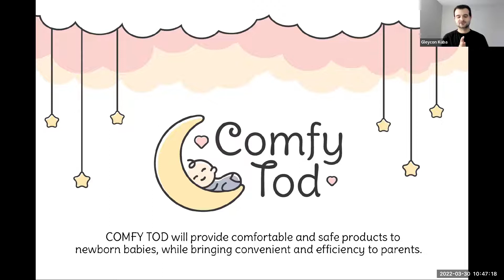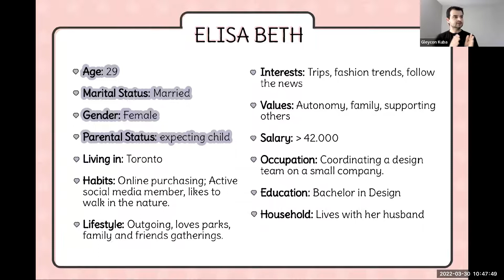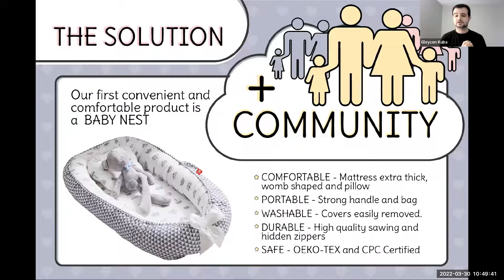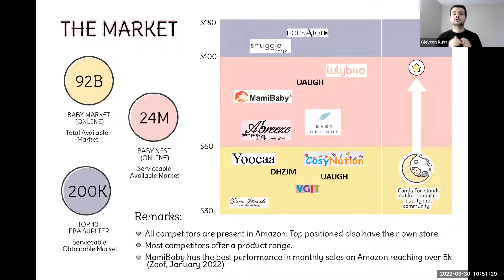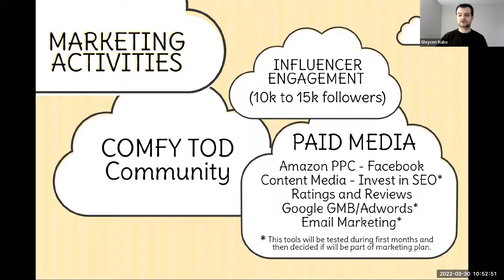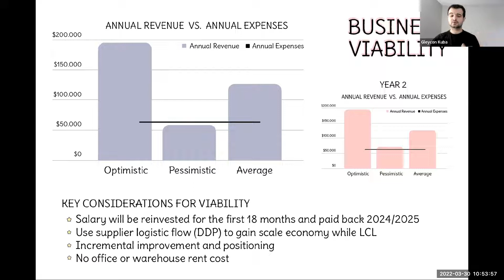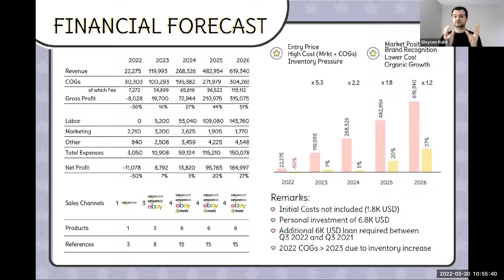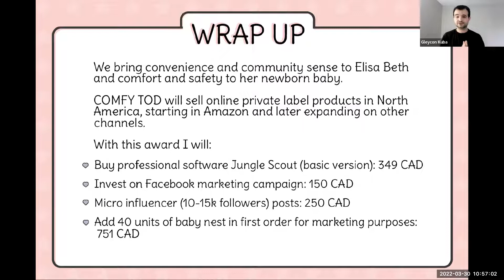Comfy Tod: Business Plan Challenge 2022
Gleycon Kuba presents his pitch for Comfy Tod

Fanshawe College's Business Plan Challenge 2022